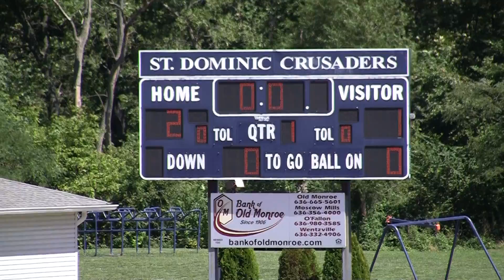2012 09 08 Holt Varsity vs Timberland